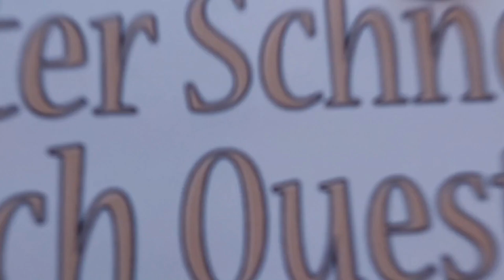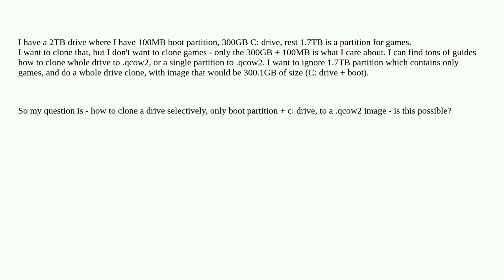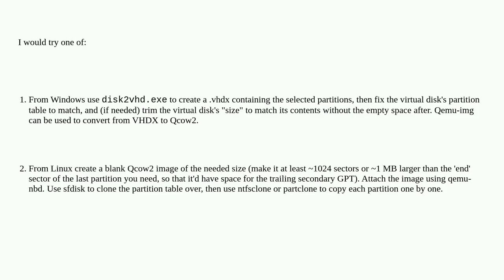Qemu - how to create qcow2 image as a disk clone of a windows drive selectively? How to handle bo...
Qemu - how to create qcow2 image as a disk clone of a windows drive selectively? How to handle boot partition?

A special thanks goes out to the community

  virtual-machine qemu clone linux